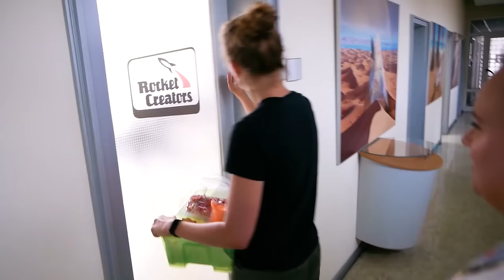FIDGET TOY STORE on Tour! Wir verkaufen Orbeez Perlen, Squishies & Pop-its an die Crew!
Der neue Shop bei DIY Inspiration ist geöffnet! Heute gibt es mal wieder einen Fidget Toy Store, aber diesmal ON TOUR! Kathi und Eva verkaufen Squishies, Pop Its und viele weitere coolen Sachen an die Crew!

Wow! Du hast so weit gelesen! Was würdest Du bei dem Shop heute kaufen? Schreib deine Antwort in die Kommentare!

Hier findet ihr uns auch!

Wir sind Eva und Kathi!

Schaut auch auf unseren Instagram Accounts vorbei:
0:00 Hallo ihr Lieben!
1:28 Vorbereitung
2:55 Fidget Store kommt zu Dania!
6:13 Zweiter Käufer: Rene
9:37 Dritter Käufer: Donny
10:37 Vierter Käufer: Felix
15:13 Fünfter Käufer: Claudio
19:10 Bis zum nächsten Mal!

23370